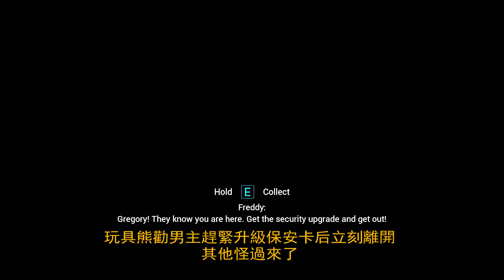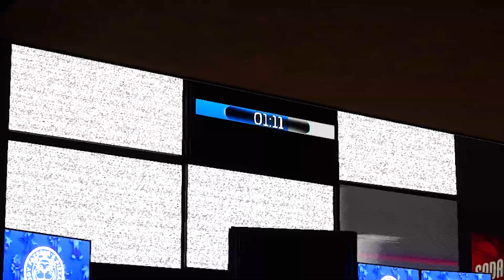FNAF: Security Breach Part 5《FNAF安全漏洞》- 游戲已被BUG坏【中字】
Five Nights at Freddy’s: Security Breach, play as Gregory, a young boy who’s been trapped overnight inside of Freddy Fazbear’s Mega Pizzaplex. With the help of Freddy himself, Gregory must uncover the secrets of the Pizzaplex, learn the truth, and survive until dawn.

作为《Five Nights at Freddy’s》系列的新作《Five Nights at Freddy’s: Security Breach》，这次的「Freddy Fazbear’s Mega Pizza Plex」将会非常庞大，当玩家开始走出警卫室并探索黑暗的走廊时，便是开始崭新的恐怖体验，机械玩偶都在等着你的到来！

關注老吳IG: kopilaowu